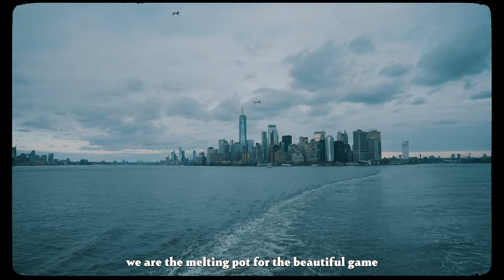NYCFC 2023-24 Home Kit Revealed | THE INTERBORO KIT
New York City Football Club (NYCFC) today unveiled its 2023-24 primary kit, ‘The Interboro Kit,’ inspired by the confluence of cultures that comprise New York City – the Greatest City in the World.

►FOLLOW NYCFC!